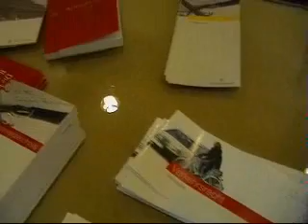Formalex.it al Consiglio Nazionale Forense tedesco a Berlino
Formalex.it incontra il Consiglo Nazionale Forense. L`Avvocato Alessandro Granieri Galilei discute di formazione continua avvocati con un membro del Consiglio Nazionale Forennse di Germania.